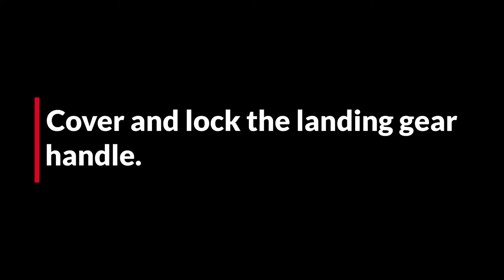Installation of Landing Gear Lock #1213 for Trailers and Containers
The ENFORCER® Landing Gear Lock is easy to install. It is a heavy gauge, high carbon steel lock box that covers and locks the landing gear handle. When in the locked position, the handle cannot raise or lower the landing gear. The Landing Gear Lock can be purchased without a padlock (#1213) or with an ABLOY® 341/25 padlock (#1213-C).

​ABLOY padlocks are designed with rotating discs, like the tumblers in a bank safe, instead of the traditional springs and pins. This type of construction allows for reliable function in extreme environments as well as various master keying systems. The Landing Gear Lock and be keyed alike or different to a master system.